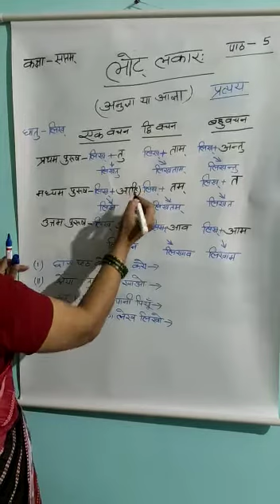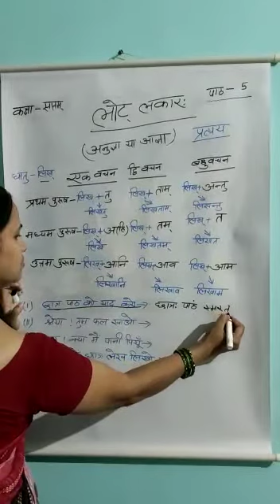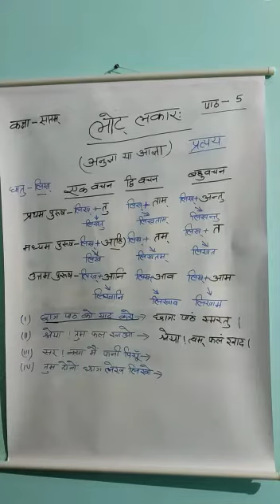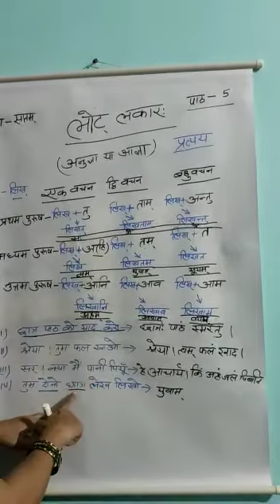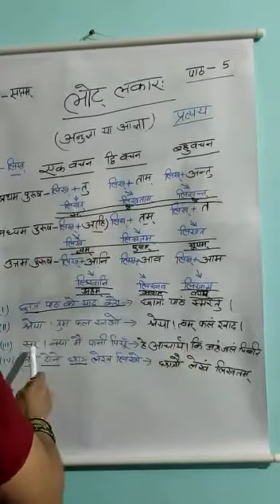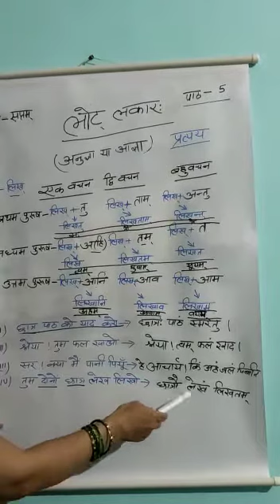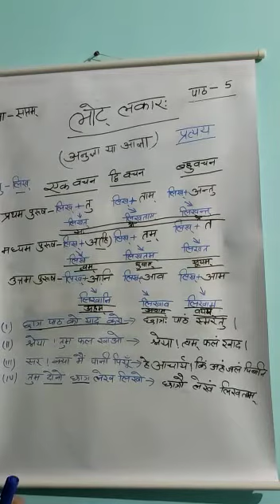Sanskrit-27-7-20-By Richa Rani